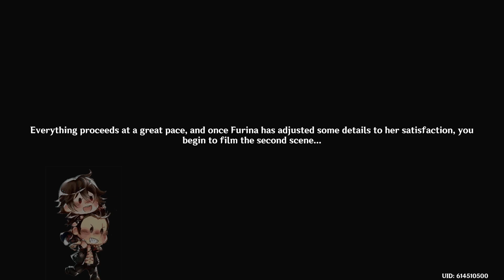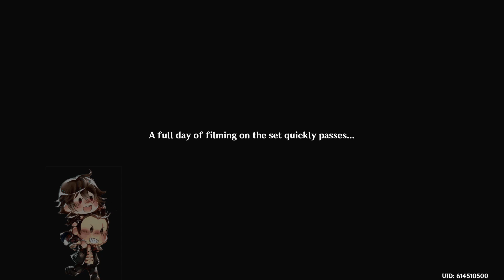Roses and Muskets: Act 2 - Fiction and Reality Inside and Outside the Frame - Session 6 ✅ 🦀💃